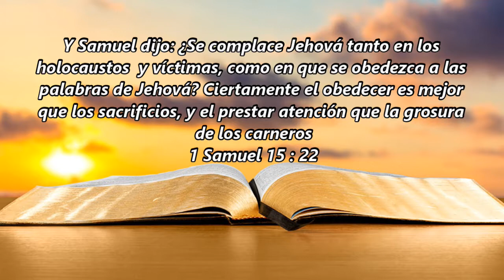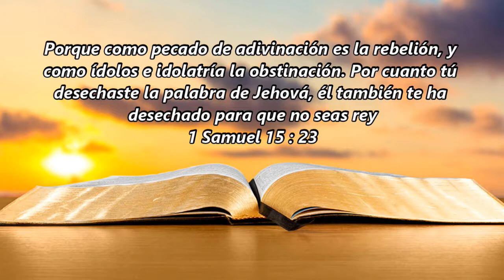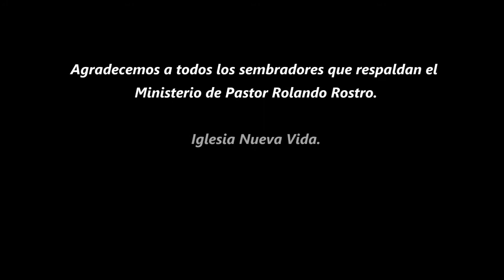El Favor de Dios La obediencia